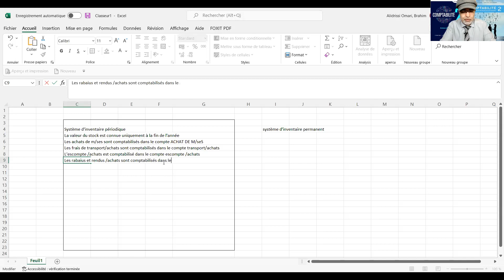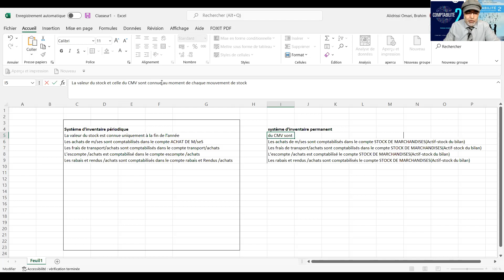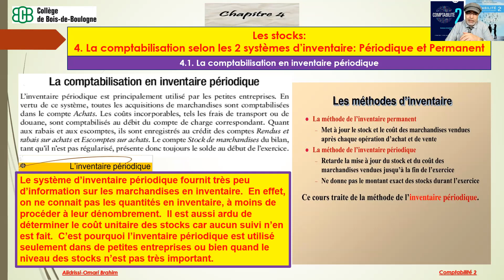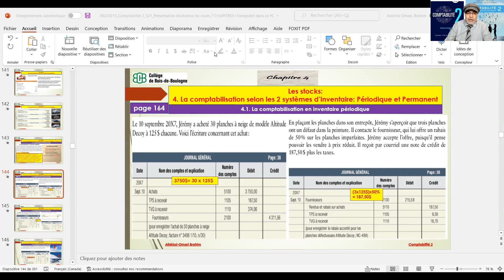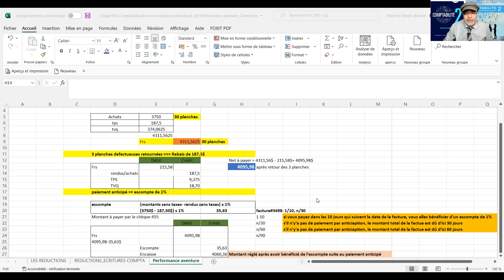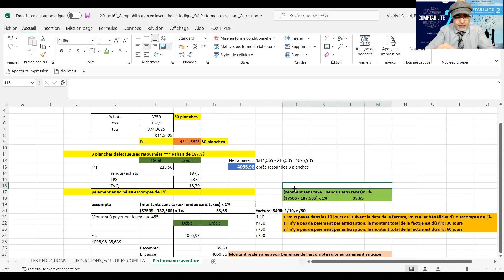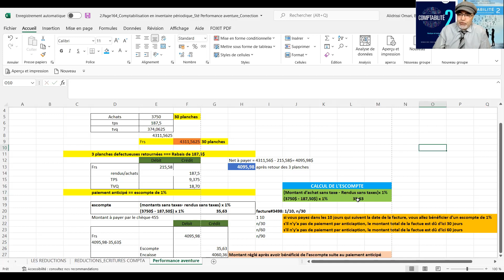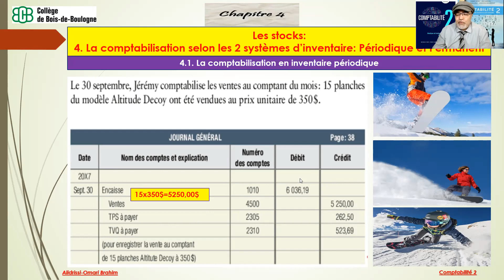20220215_Comptabilité 2_Stock_Comptabilisation en inventaire périodique_Sté Performance Aventure